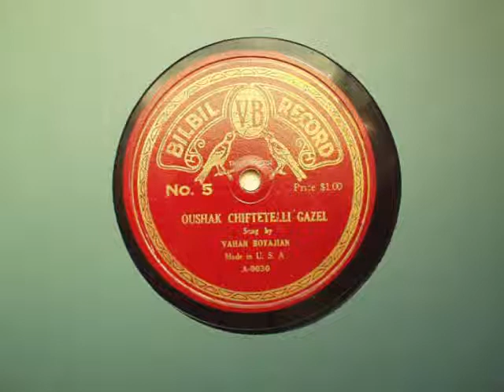Bilbil Armenian Turkish 78 RPM No 5 Oushak Chiftetelli Gazel Vahan Boyajian